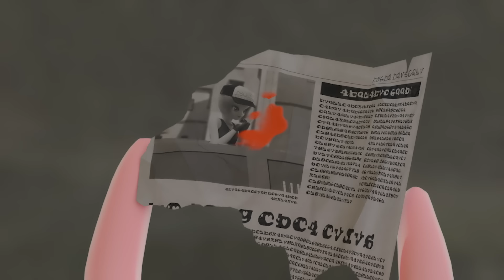[캐치티니핑] 연속보기｜41~42화 💘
💌다시 보는 캐치 티니핑💌

캐치티니핑 연속보기는 매주 목요일 4시에 업로드 됩니다💘

🌈캐치!티니핑 의 성우를 소개합니다!
로미/프린세스
하츄핑
토이핑
또까핑